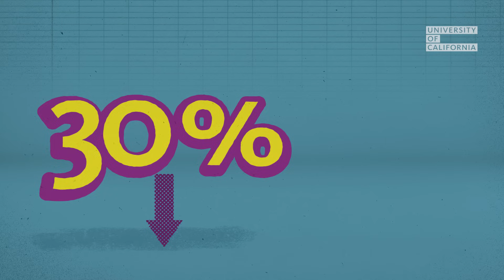Your brain is wired for negative thoughts. Here’s how to change it.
There’s a reason that insults stick with us longer than compliments.

Is the glass half full or half empty? 🥛 Turns out, the way that you present a situation to people can really change how they feel about it — our brains tend to fixate on the negative aspects over the positive ones.

Alison Ledgerwood, a UC Davis professor of psychology, studies how people tend to get stuck in particular ways of thinking and what they can do to get unstuck. Can we stop the negative thoughts?

🤓 Learn more about Alison’s research and how negative frames affect our opinions of politicians and policies

🧠 The research highlighted in this video was supported in part by the National Science Foundation.

00:00 Intro
00:37 Negative and positive frames
1:54 Negatives really stick
2:05 Why is that?
2:37 Can we shift our way of thinking?